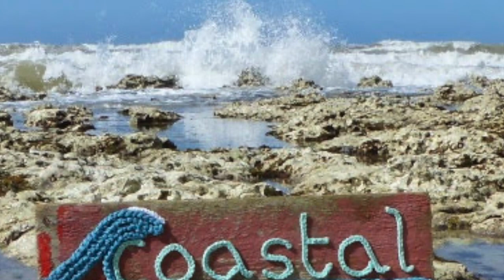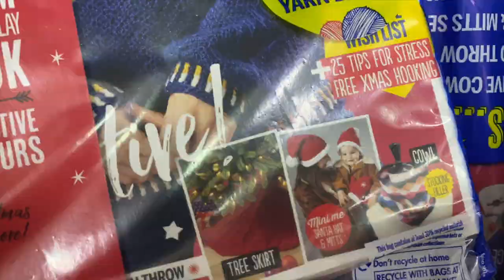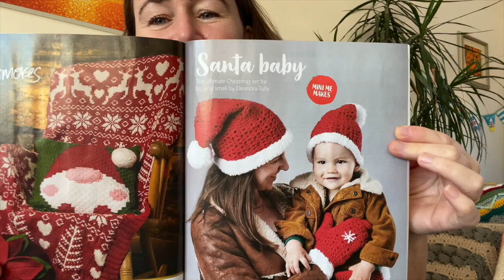Coastal Crochet Vlog 3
Welcome to the third 'Coastal Crochet' Vlog to coincide with my 'Winter Walk Scarf' crochet along... join me for a cosy chat about all things coastal crochet! You're all very welcome... ☺️